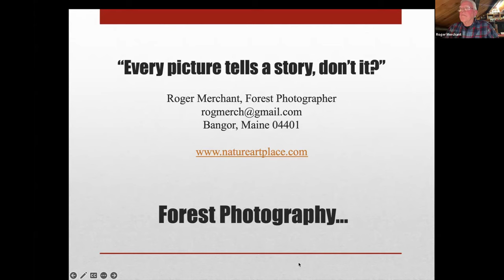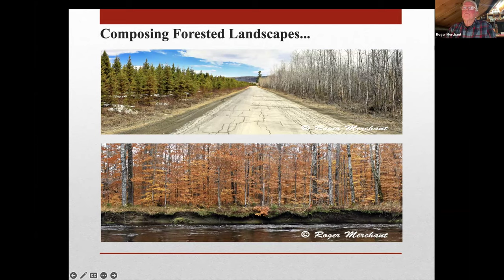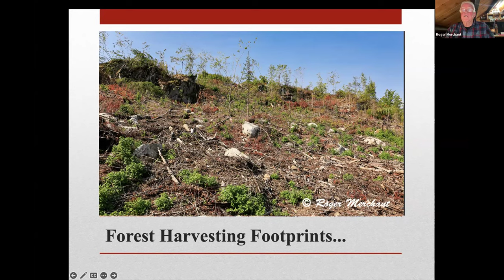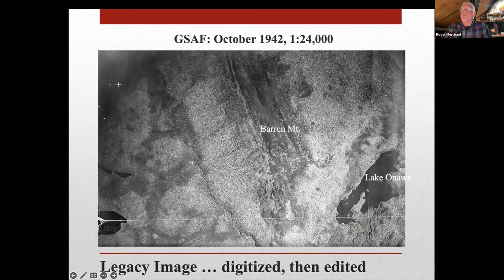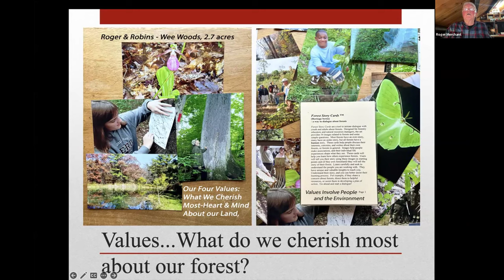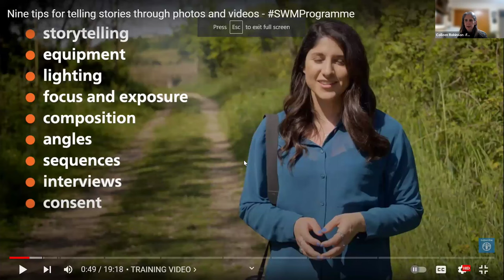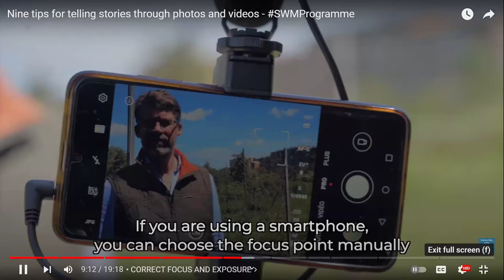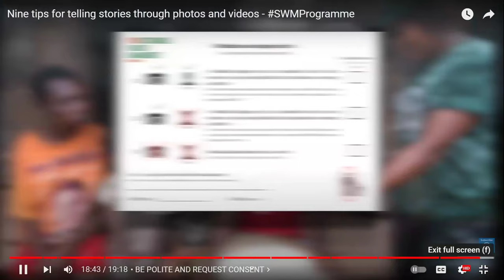Every Picture Tells A Story: Communicating Forestry Webinar Series, Feb 2024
Guild member Roger Merchant leads this fourth webinar in our Communicating Forestry series. This session is all about photography and storytelling, from technique to tools to planning and interpretation. Roger gives attention to engaging local audiences in the process as well.

Forest Photography is an effective medium for informing and conveying interpretive messages about our changing forests. Understanding how to photograph, frame and cut through the visual chaos inherent in many forests, requires an opening up of the visual and intellectual senses. Heart and mind are important keys to creating human receptivity and connectivity to information and ideas about forests and forestry. As the classic rock n’ roll artist Rod Stewart from Scotland sang of this, “every picture tells a story, don’t it?”